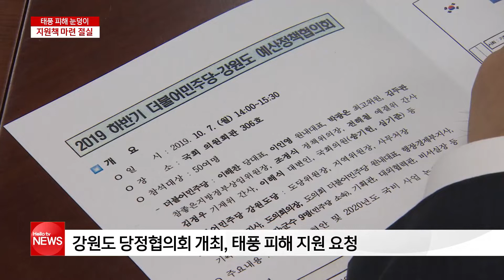피해 눈덩이, 지원책 마련 절실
태풍 미탁이 강타한 영동지역은 그야말로 쑥대밭이 됐는데요.
피해 규모는 눈덩이처럼 불어나고 있습니다.
지난 4월 동해안 산불에 이어
이번에는 태풍 피해가 이어지면서
지원책 마련이 절실한 상황입니다.